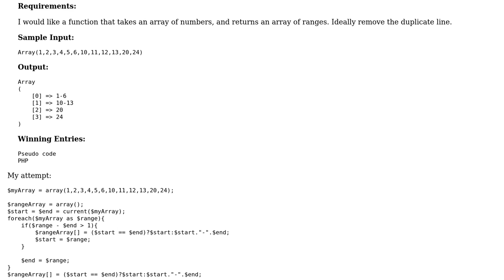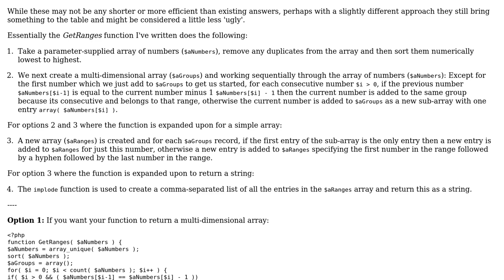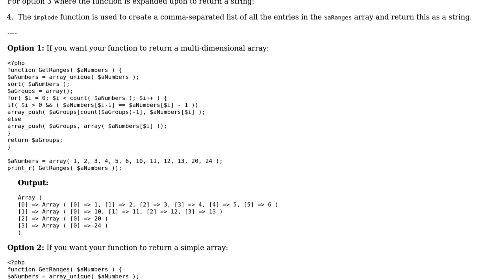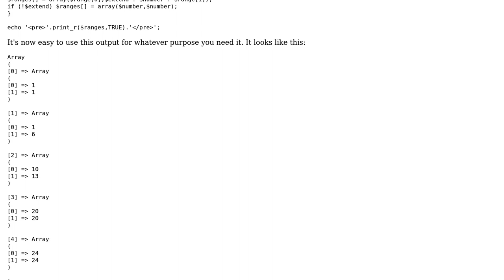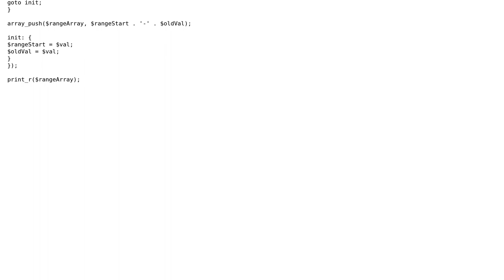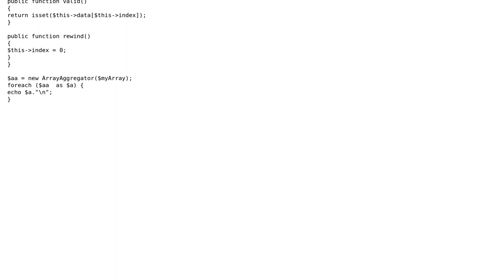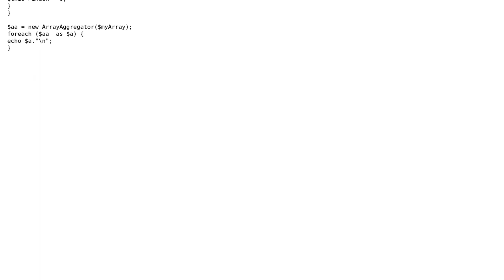Code Review: Aggregate array values into ranges (4 Solutions!!)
Code Review: Aggregate array values into ranges

With thanks & praise to God, and with thanks to the many people who have made this project possible! | Content (except music & images) licensed under CC BY-SA | Music | Images & others | With thanks to user William George user TheCoffeeCup user richhallstoke user Marius.C user KIKO Software user braunbaer user 200_success and the Stack Exchange Network Trademarks are property of their respective owners. You are responsible for your own actions.